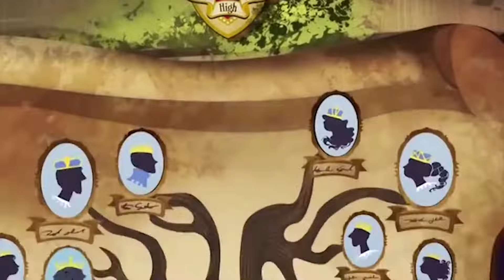Ever After High™ Deutsch 💖Raven rockt💖 Kapitel 2 💖 Cartoons für Kinder